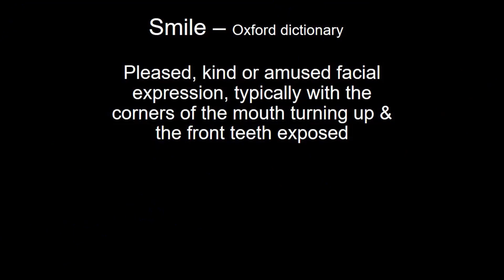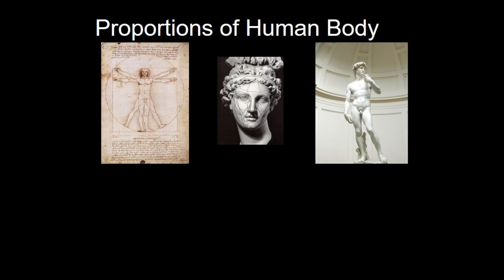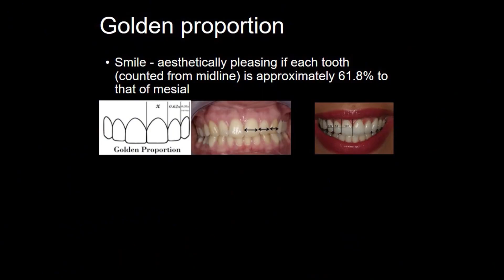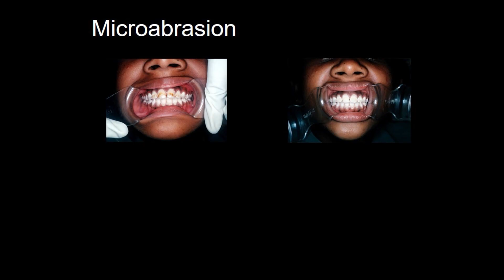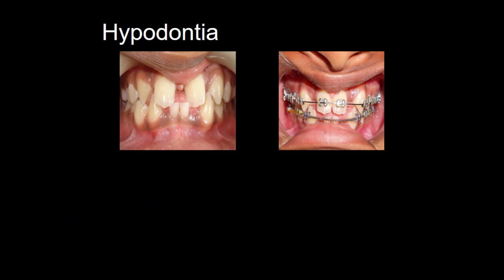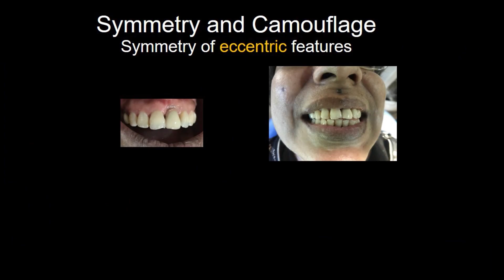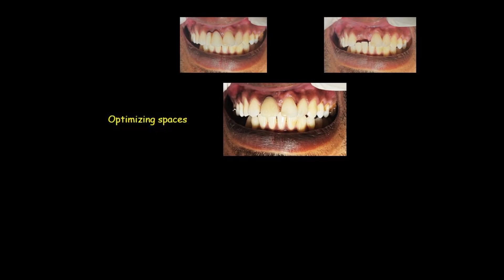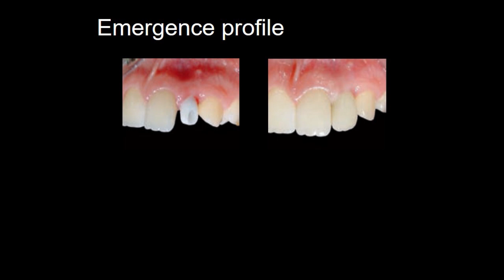Teeth and Smile in Proportion | Priyake Palipana | TEDxUSriJayewardenepura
Smile is a reward to the human beings. Matched in fine proportions it has a great impact on the society.
Smile and teeth arranged in perfect blend with the face is indispensable in an individuals personality. Dr. Priyake Palipana obtained his BDS from the University of Peradeniya and
Master of Surgery from the University of Colombo, Sri Lanka. He is a fellow of
the Royal Australian College of Dental Surgeons, and he currently serves as the
Head and consultant in Restorative Dentistry at the Department of Restorative
Dentistry, Faculty of Dental Sciences at the University of Sri Jayewardenepura. He
has been working in the field of Restorative Dentistry for many years training local
and international students and conducting research. This talk was given at a TEDx event using the TED conference format but independently organized by a local community.